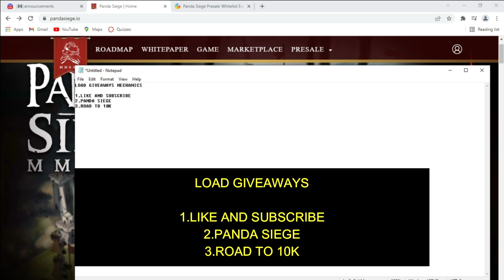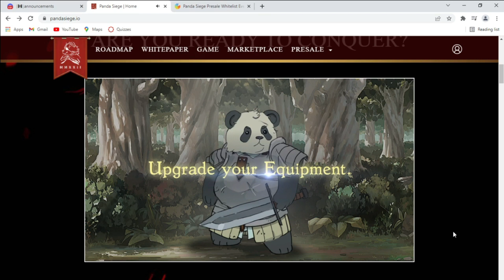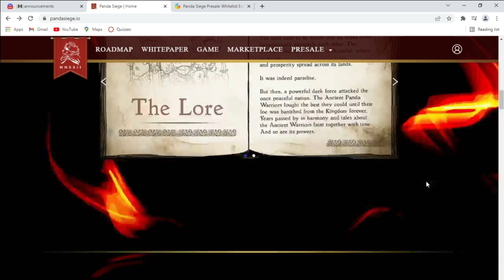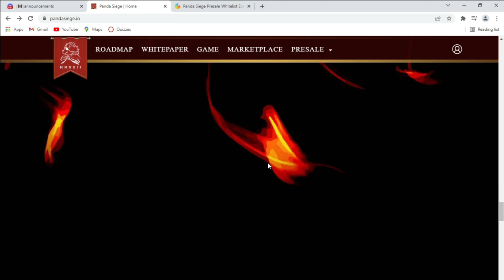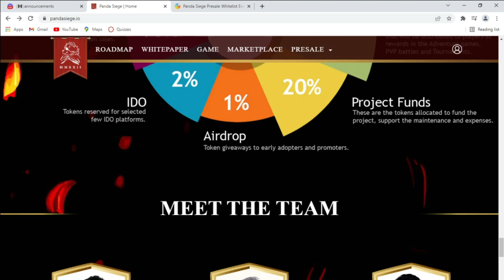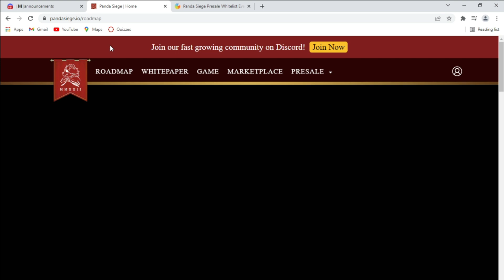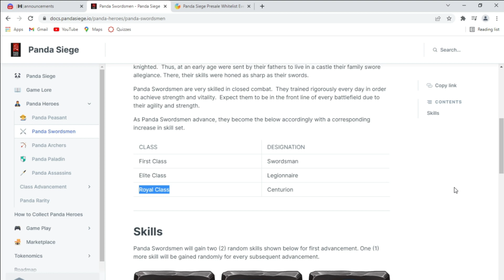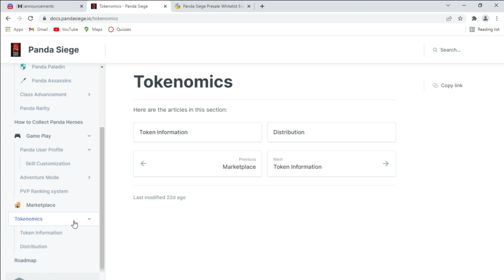PANDA SIEGE NFT - PINOY NFT GAME SOLID TONG GAME NA TO ( PANDA SIEGE REVIEW ) + LOAD GIVEAWAY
MY BSC
0xD54CCe29a0Ff37842c50dFAB1a95E61b656Bd843